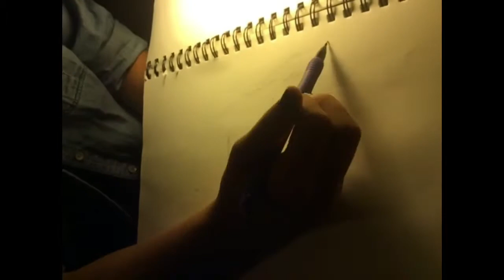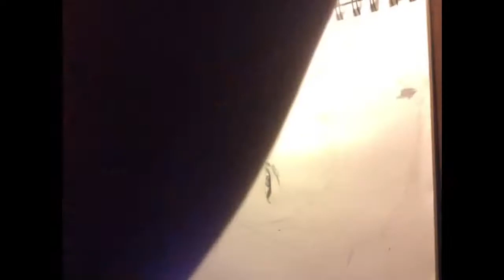Norman Reedus Speed Drawing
So, this was originally for a Spanish project over likes and dislikes. I just decided I liked the video and wanted to post it on here. Why not, right? But anyways, this was a rather quick drawing from what I'm used to. This took two hours, whereas I usually take about four to five hours. Sorry about the angle of the camera, I couldn't really fix that when I went to edit the video, since the only video editing software I have is on my iPad. Unfortunate, yes? Also, the music choice isn't the greatest, I know, but it's all I have at the moment and it's better than nothing. Please don't criticize my work too much, I'm 15, so I'm still learning. :)